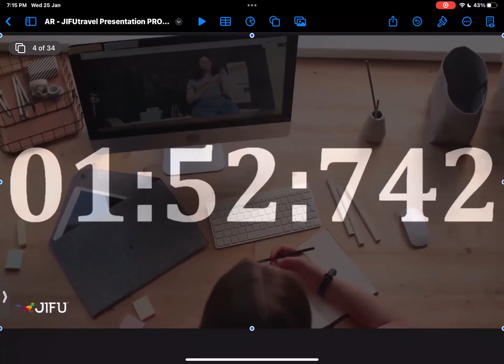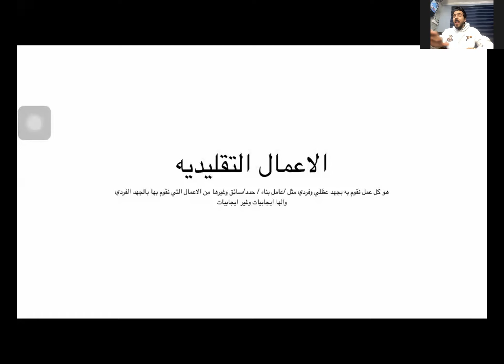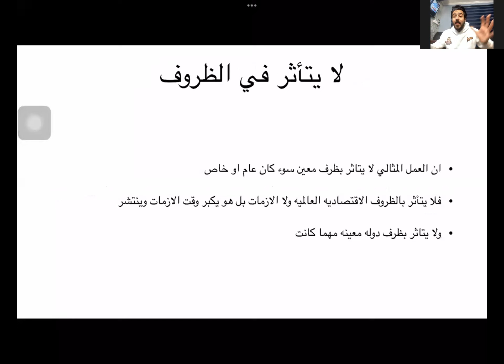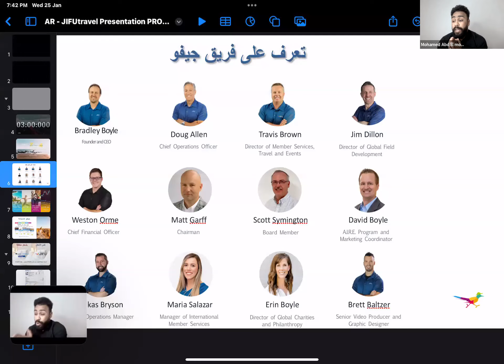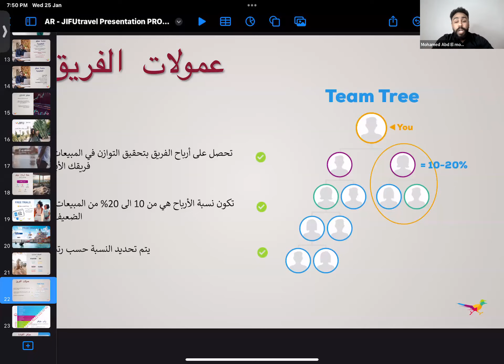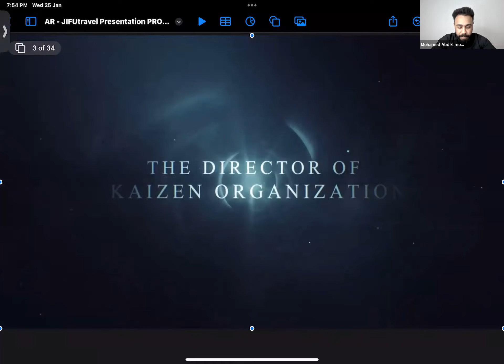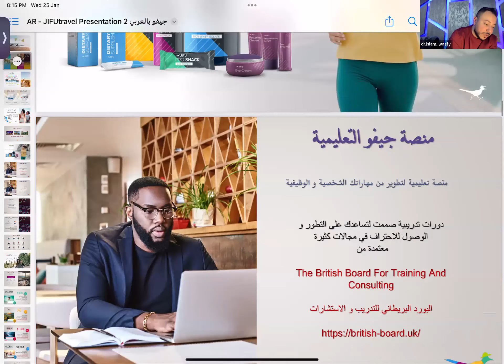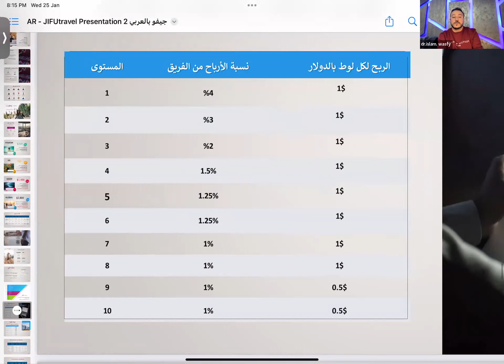تفاصيل هامة للعمل اونلاين مع شركة JIFU الأمريكية واول عمل لها بالشرق الأوسط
بيزنس جديد ، فرصة عمل جديدة اونلاين ، بداية جديدة مع مجالات متعددة : سياحة ، كورسات تعليمية ، تداول ومنتجات بأحدث تكنولوجيا
A new business, a new job opportunity online, a new start with multiple fields: tourism, educational courses, trading and products with the latest technology